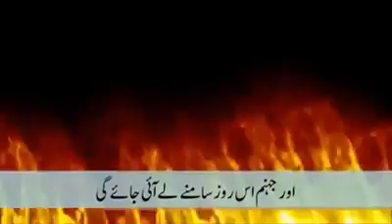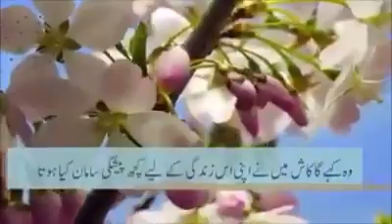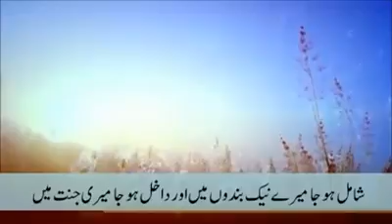Allah Almighty Reveeield in Holy Quran, subhan Allah.